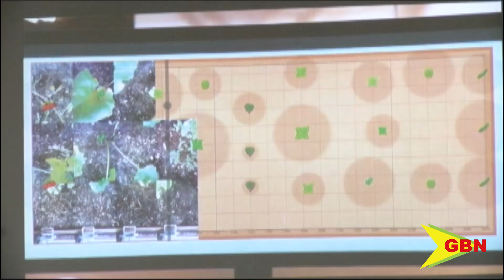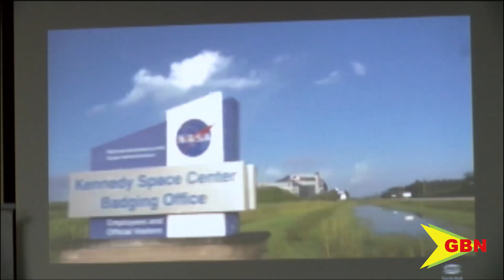Farmbot Donated To TAMCC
With an aim to improve the agricultural sector through technology in Grenada, a donation valued at about $10,000 EC, was made to the T.A Marryshow community college.